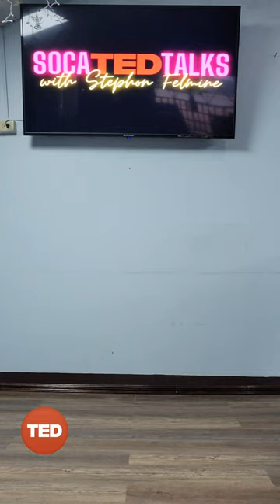SOCA TED TALKS WITH STEPHON FELMINE!! 🇹🇹🇹🇹🗣🗣 LECTURE 1